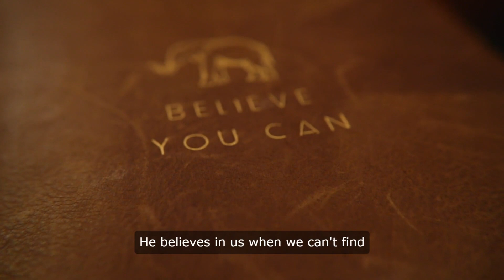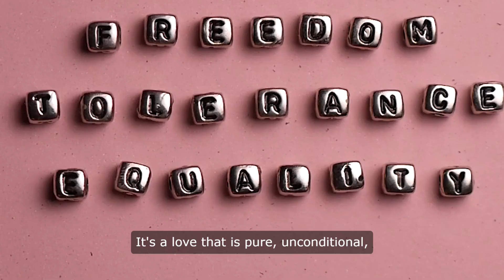Unveiling His Love: Jesus' Incredible Insight into Our Lives